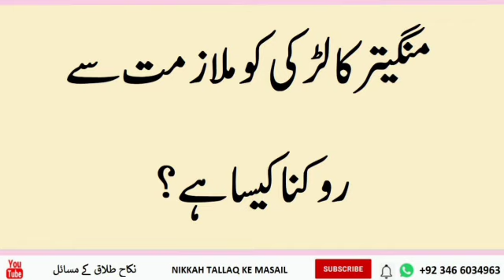mangetar ka ladki ko mulazmat Se rokana Kaisa Hai| By mudssar salfi